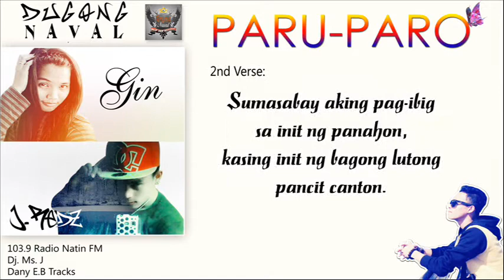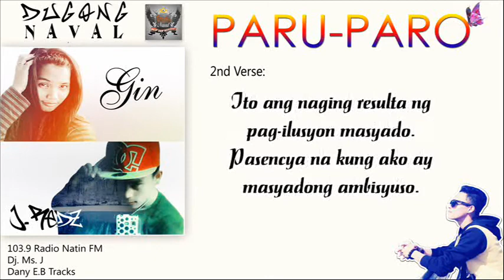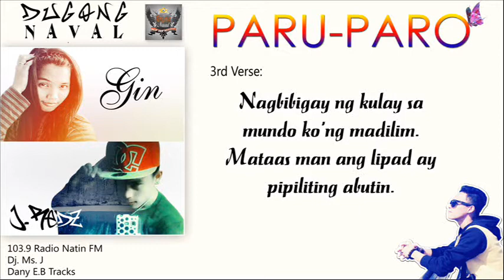[DN] PARU-PARO - J.Redz ft. Gin (Official Lyrics Video) Dugong Naval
Newest song From Dugong Naval [DN] Paru-paro - J.Redz ft. Gin.
from the province of Undiscovered Paradise, Biliran Island.
Naval, Biliran.
Relax and Enjoy the Music ! :)

Special tnx to:
103.9 Radio Natin FM
DJ Ms. J
and
Danny E.B Tracks for the nice and relaxing beat.. :)